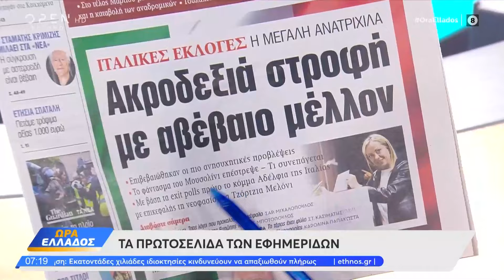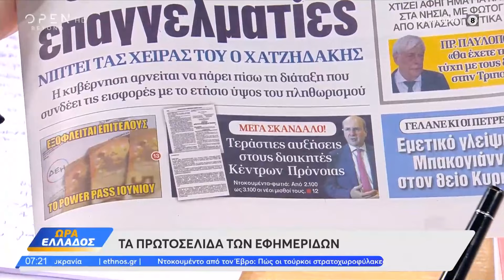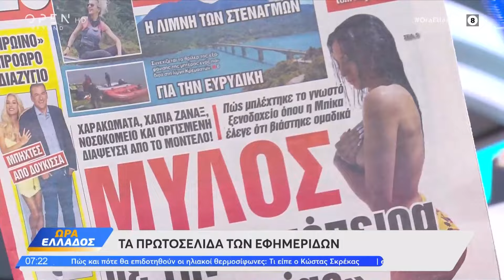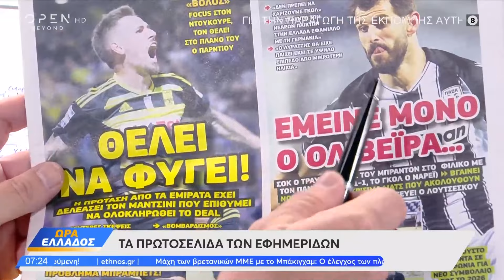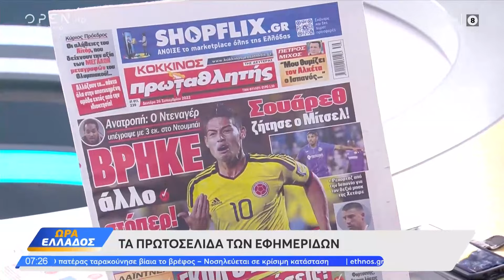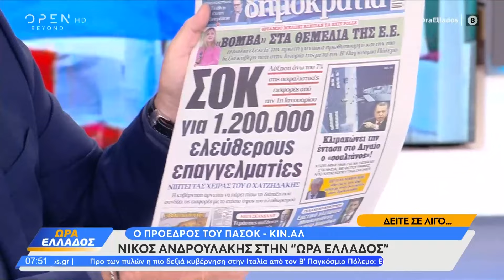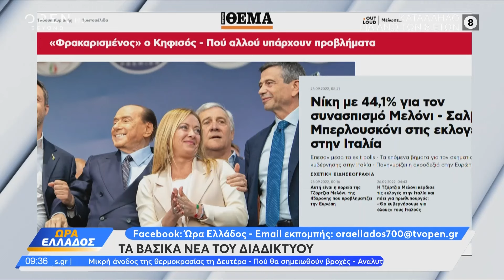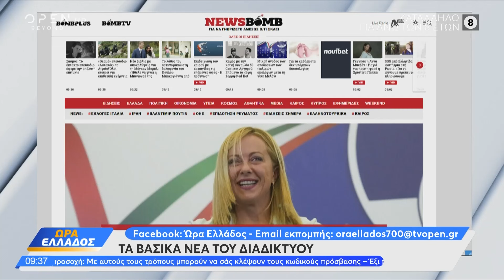Ώρα Ελλάδος 26/09/2022 | OPEN TV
Γίνετε μέλος στο κανάλι του OPEN για να αποκτήσετε πρόσβαση σε προνόμια:
Οι εκλογές στην Ιταλία, η μηνυτήρια αναφορά για τις αναμονές σε 3.000 τακτικά χειρουργεία στο Παίδων, η πιθανή διαδρομή του Oruc Reis που βγαίνει στην αν. Μεσόγειο, αλλά και τα επικίνδυνα παιχνίδια με απειλές για χρήση πυρηνικών, ήταν στην κορυφή της θεματολογίας. Στην εκπομπή μίλησαν ο υποστράτηγος ε.α. Κωνσταντίνος Κολοκούρης, ο διεθνολόγος Α. Δεσποτόπουλος, αλλά και ο Νίκος Ανδρουλάκης, ο οποίος αναφέρθηκε στις υποκλοπές, αλλά και στα σενάρια συνεργασίας.